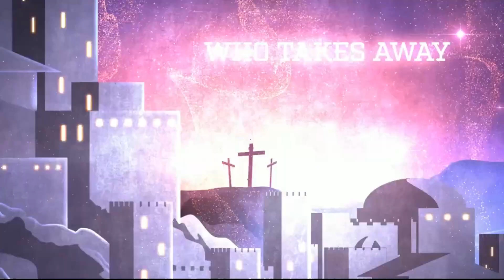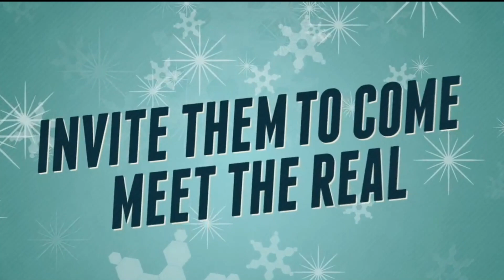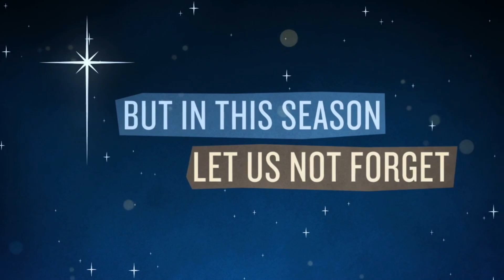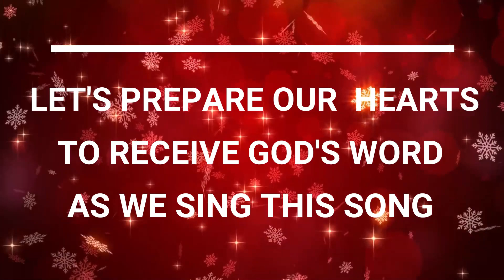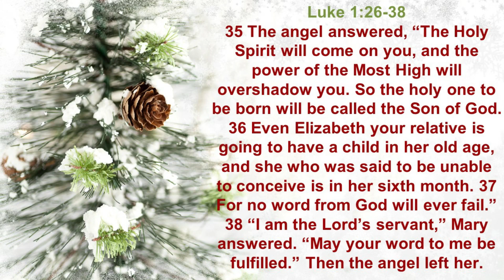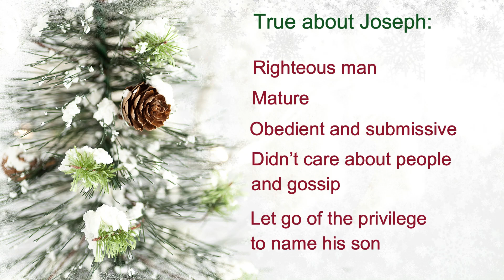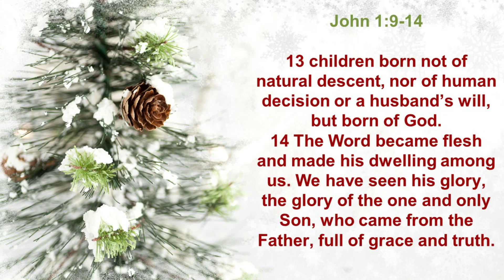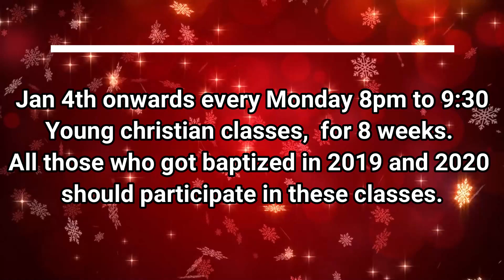English Christmas Service - 25th Dec 10:00 am